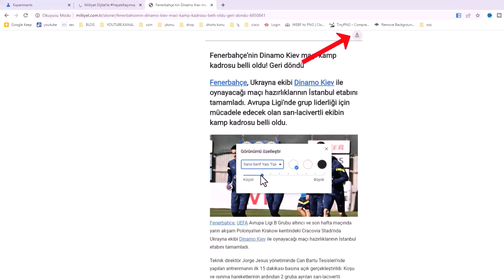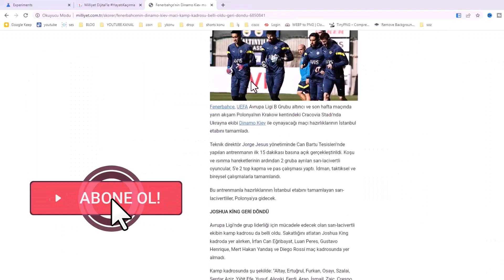CHROME TARAYICI OKUMA MODU NASIL AKTİF EDİLİR?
Google Chrome Tarayıcı Okuma Modu Nasıl Etkinleştirilir? Okuma Modu hangi durumlarda kullanışlıdır? Makaleleri, blog yazılarını veya uzun metinleri okurken daha rahat bir okuma deneyimi sunar. Okuma Modu'nda sayfa görünümü nasıl değişir? Sayfa sadeleşir, sadece metin ve ilgili görseller kalır, reklamlar ve yan menüler gibi dikkat dağıtıcı unsurlar kaldırılır. Okuma Modu özelleştirilebilir mi? Evet, metin boyutu, arka plan rengi gibi bazı özellikler özelleştirilebilir. Okuma Modu, reklamları engeller mi? Evet, Okuma Modu reklamları ve diğer dikkat dağıtıcı unsurları kaldırır. Okuma Modu'nda metin boyutunu nasıl ayarlayabilirim? Okuma Modu ayarlarından metin boyutunu büyütebilir veya küçültebilirsiniz. Okuma Modu'nda koyu tema kullanılabilir mi? Evet, Okuma Modu'nda koyu tema seçeneği bulunmaktadır.

Chrome tarayıcı okuma modu nedir? En çok kullanan tarayıcılardan birisi olan Google Chrome web tarayıcısı, kullanıcı deneyimini geliştirmek için yeni özellikler sunmaya devam ediyor. Varsayılan olarak kapalı gelen Okuma Modu özelliği de bunlardan birisi. Normalde web tarayıcısına eklenti kurulup yapılan Okuma Modu özelliğini artık tarayıcı üzerinden aktif edeceğiniz bir ayar ile eklentiye gerek kalmadan da yapabilirsiniz. Google Chrome 75 versiyondan sonra, sayfalarındaki karışıklığı azaltmak için masaüstü okuma modunu piyasaya sürdü. Okuma Modu Nedir? Özelliklede android ve ios mobil platformlar da çok tercih edilen bir özellik. Okuma Mod seçeneği ile internet sayfasındaki reklam banner’ları, site yönetim öğeleri veya sosyal ağ butonları gibi öğeler gizlenir.

👉 Kod: chrome://flags/enable-reader-mode

☑️ Önerilen Diğer  Tarayıcı Videoları;

👉 Konu Anlatımı:

 Google Chrome Tarayıcısında Okuyucu Modu ile Daha Temiz ve Berrak Okuma Deneyimi. Uzun süreli internet gezintisi yapanlar ve internet üzerinden okuma yapanlar için göz yormadan daha keyifli bir okuma deneyimi sunan Google Chrome Tarayıcı özelliği, beyaz sayfa arka planında siyah yazıları kullanmanıza imkan tanır. Okuyucu modunu etkinleştirerek, yazıları daha rahat ve berrak bir şekilde okuyabilirsiniz. Bu yazıda, Google Chrome Tarayıcısında okuyucu modunu nasıl etkinleştireceğinizi adım adım anlatacağız.

Adım 1: Google Chrome Tarayıcısını Açın:
Bilgisayarınızda Google Chrome Tarayıcısını açın ve adres çubuğuna "chrome://flags/enable-reader-mode" kodunu yapıştırın. Aynı zamanda video açıklamasında da bu kodu bulabilirsiniz.

Adım 2: Okuyucu Modunu Etkinleştirin:
Yeni açılan sayfada, okuyucu modu seçeneği olan "Reader Mode" veya "Okuma Modu" bulunur. Hemen yanındaki "Default" yazan seçeneği "Enable" olarak seçin. Ayarları etkinleştirdikten sonra tarayıcınızı yeniden başlatın.

Adım 3: Okuma Modunu Kullanın:
Okuma modu özelliğini kullanmak istediğiniz bir sayfayı açın. Sayfayı açtığınızda, tarayıcının araç çubuğunun sağ tarafında kitap şeklinde bir ikon göreceksiniz. Bu ikona tıklayarak otomatik olarak okuma moduna geçebilirsiniz.

Adım 4: Özelleştirme Seçenekleri:
Okuma modunda, reklamlar veya rahatsız edici unsurlar gibi metinler dışındaki öğeler kaldırılarak sadece metinlere odaklanılır. Ayrıca, daha rahat bir okuma deneyimi için yazı font büyüklüğünü ve arka plan rengini değiştirebilirsiniz. Bunun için "A" harfine tıklayarak özelleştirme seçeneklerine erişebilirsiniz.

Sonuç:
Google Chrome Tarayıcısı'ndaki okuyucu modu özelliği, internet üzerinde uzun süreli okuma yapanlar için temiz ve berrak bir okuma deneyimi sunar. Adımları takip ederek okuyucu modunu etkinleştirebilir ve metinleri daha rahat bir şekilde okuyabilirsiniz. Bu özellik sayesinde odaklanma ve göz yorgunluğunu azaltma imkanına sahip olursunuz.

☑️ Chrome tarayıcı Video konu İçeriği;

00:00 Tarayıcı okuma modu
00:11 Okuma modu nedir?
00:25 Okuyucu modu eklenecek kod
00:36 Enable Reader Mode aktif etmek
01:01 Okuyucu moduna geç
01:21 görünümü özelleştirme